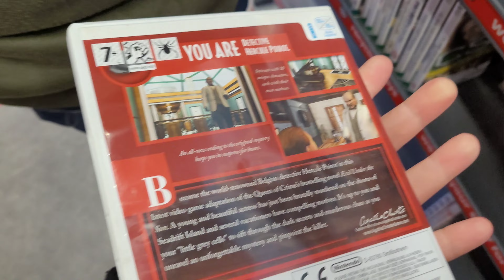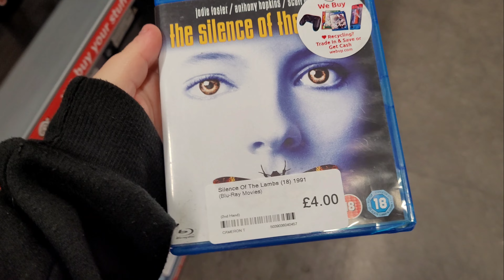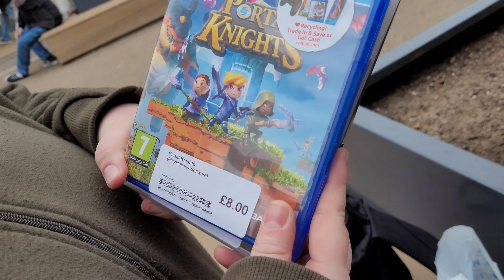Weekly Vlog | EP 6 | 2 4KS IN THE CHARITY SHOP | Retro Girls UK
We upload videos Monday to Friday at 2pm UK time